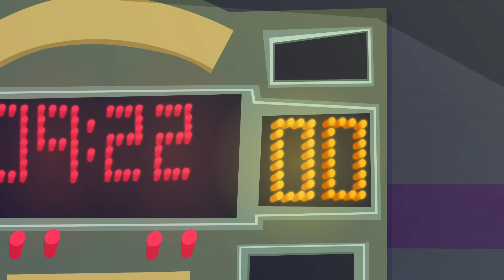Polly Pocket: La Vida Segreta De Pamela Pocket | Temporada 4 - Episodio 2| Parte 2 |Dibujos animados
⭐️Polly Pocket es inventora, inteligente y curiosa siempre en busca de aventura. Cuando hereda un medallón mágico de su abuela, Polly se da cuenta de que puede reducirse a tamaño pocket, ¡haciendo que su mundo sea más grande que nunca!

⭐️Lila es una de las mejores amigas de Polly Pocket siempre a la moda y diseñadora. Usando su pasión por la moda, Lila siempre tiene el accesorio adecuado a la mano cuando sus pequeñas aventuras requieren una solución de moda.

⭐️Con la naturaleza extremadamente prudente de Shani y el amor de Polly por la aventura, ¡estas dos mejores amigas se equilibran mutuamente! ¡Polly empuja a Shani a ser más aventurera, mientras que la extraordinaria inteligencia de Shani evita que sus aventuras se tornen totalmente erróneas!

⭐️Nicolás adora enfocarse en lo extraño y misterioso que finalmente lo lleva a Polly y su medallón. Una vez que Polly le muestra todo lo bueno que se puede hacer con el medallón, Nicolás se une al escuadrón de Polly y hace la Promesa Pocket de mantener el secreto de Polly.